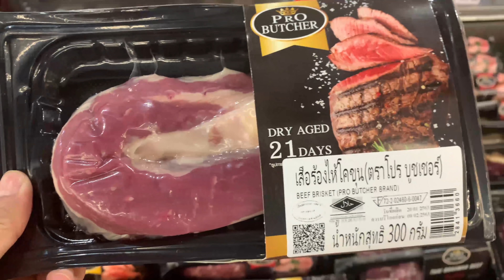Oliang 1st time eats Dry Aged Beef Brisket Steak combo [ASMR] | RAW diet | MUKBANG 犬が生の肉を食べる | 4K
Oliang the Pit Bull 1st time eats Dry Aged Beef Brisket Steak and Duck Wing combo [ASMR] | RAW diet | MUKBANG 犬が生の肉を食べる | 4K

00:50 Oliang strechy
02:41 raw prep
09:34 food reaction
09:53 meal close up
10:06 paw shake
10:36 feeding
13:36 allow to freely eat
13:49 drinking
15:08 after feeding

ingredients:
Dry Aged (21 days) Beef Brisket Steak
Quail eggs
Duck full wings
Duck mid wings

WATER : Raw apple cider vinegar + Extra Virgin Olive Oil / Coconut Oil + Chia seeds + (blood) in the water, so the drinking water becomes tasty but still healthy.

Raw diet eating dogs should eat the raw food before finishing the drinking water, in order to have more effective digestion because too much water during the raw meal can dilute the hi-acidic juice in dog stomach.

feeding: once a day (after ~12 month old) and a fastday (no feeding day) once a week.